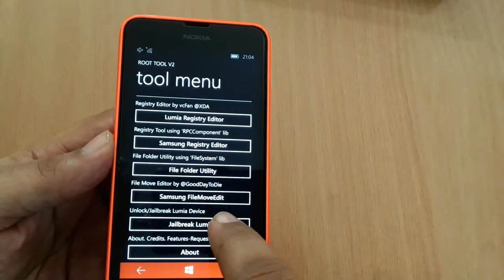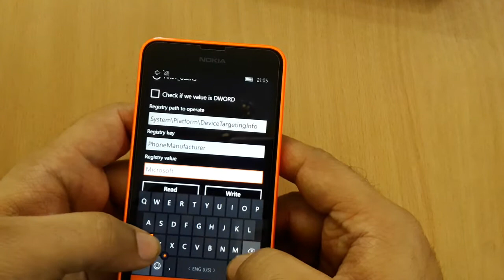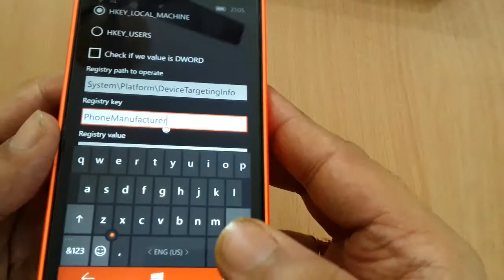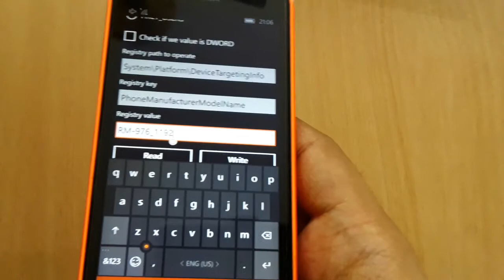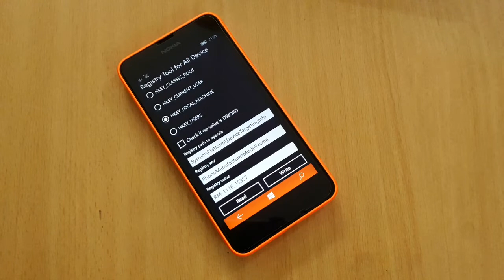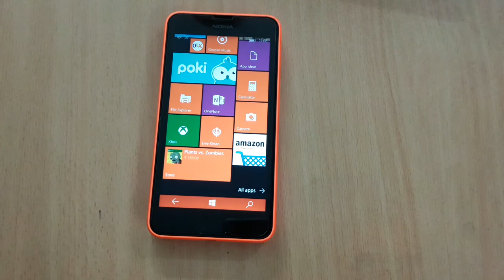Make any Lumia pretend as Lumia 950XL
I will show you how to make a Lumia pretend itself as Lumia 950XL or any other Lumia.